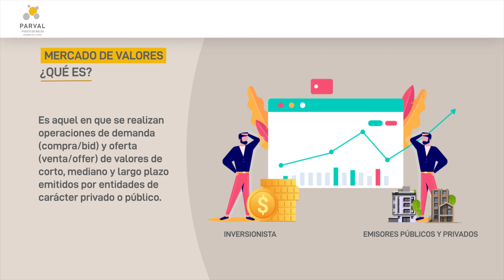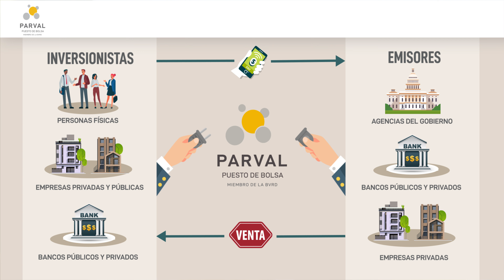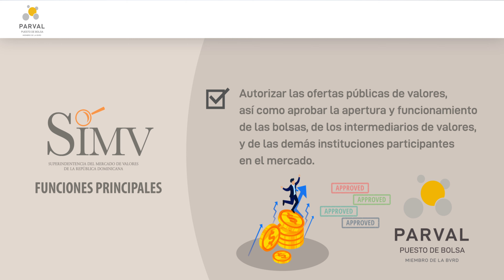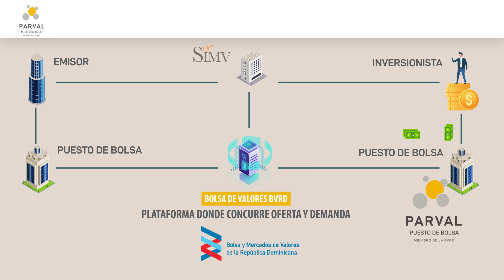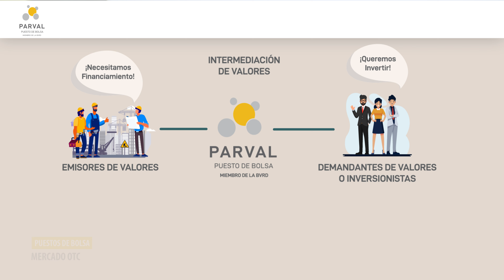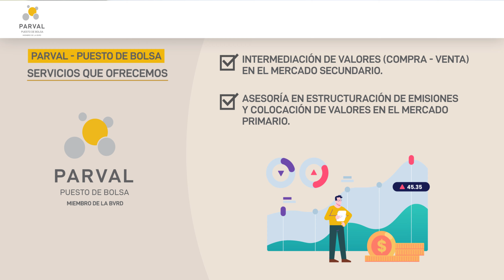¿Quieres conocer sobre el mercado ?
Aprende sobre el mercado de valores con nuestra serie de videos ParvalEnseña 👩🏻‍🏫 Video 1 de 6